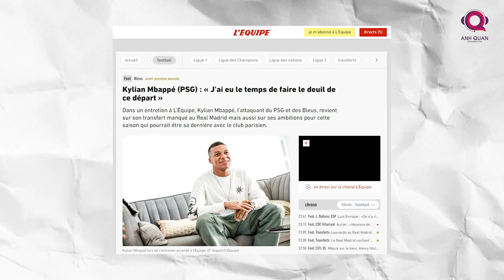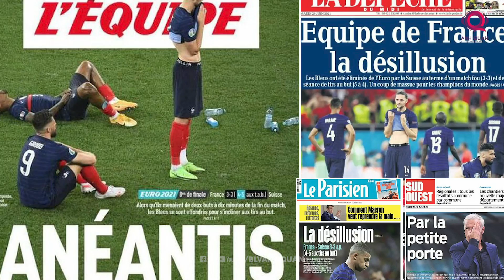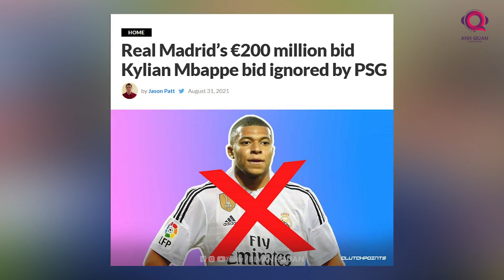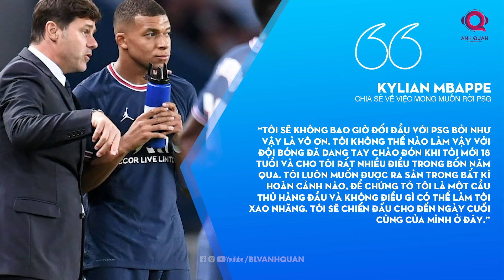KYLIAN MBAPPE: CÁ TÍNH NGÔI SAO